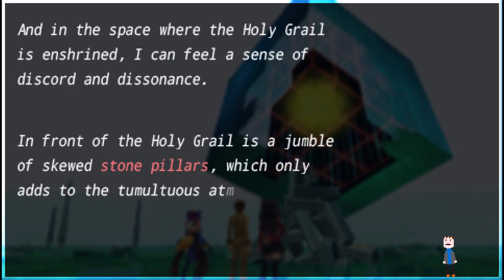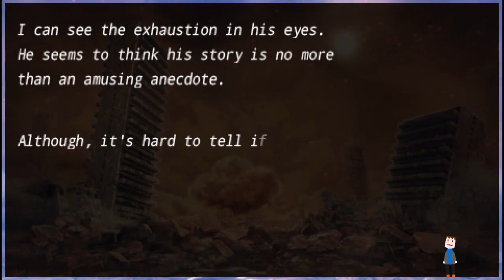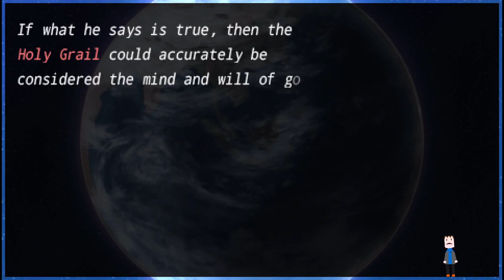[S12P16] The Truth! Fate Extra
We finally get to our prized Holy Grail, and discover the truth of what it is, the mastermind behind it all, and what he is trying to do. That being said, I disagree with what he's doing.

The last battle awaits!